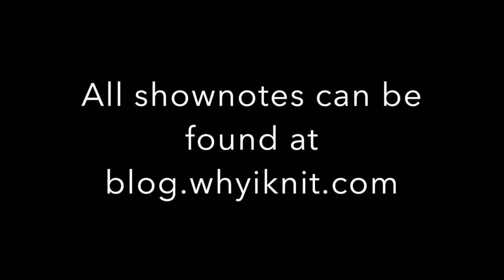Episode 39 (3.3): OMG Rhinebeck!